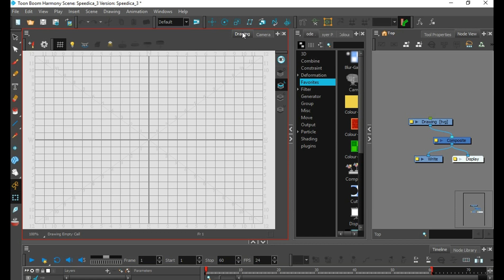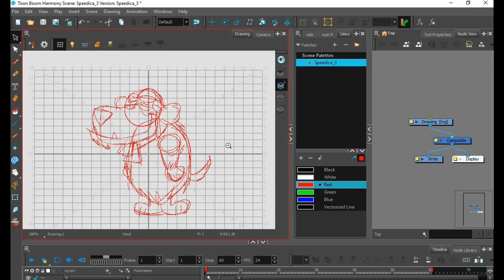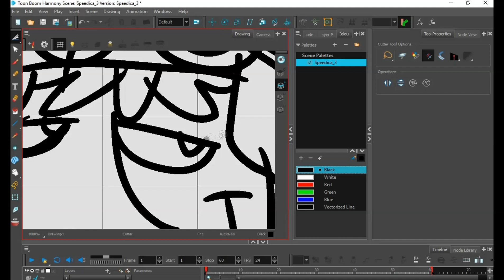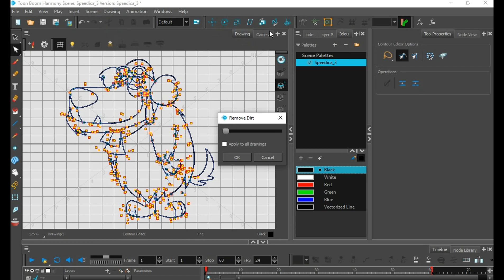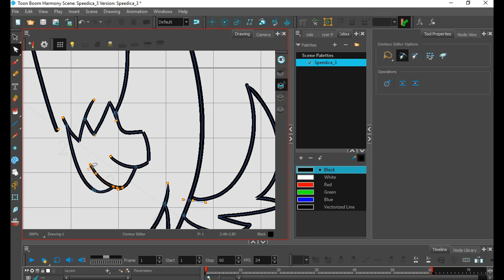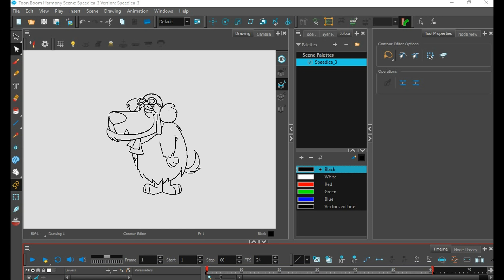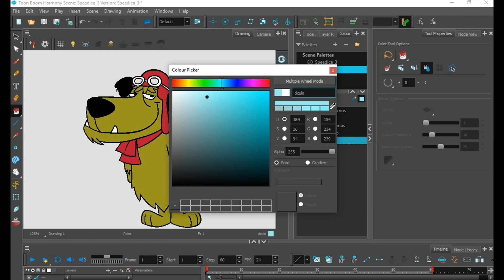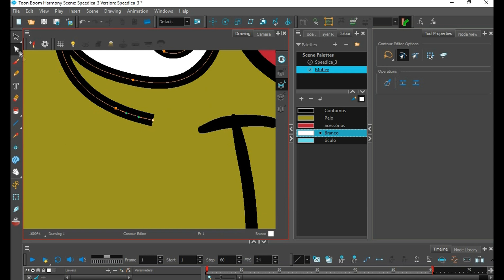SPEEDICAS DO Uel Vol_3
Nunca...??
...Sai de moda! completando a frase do vídeo que cortei sem querer,rs!!! Nessa Speedica eu dou a dica de paleta personalizada.